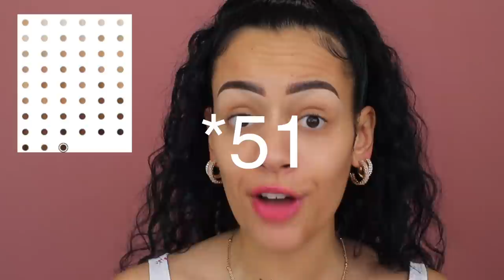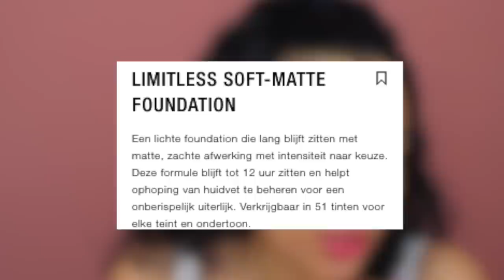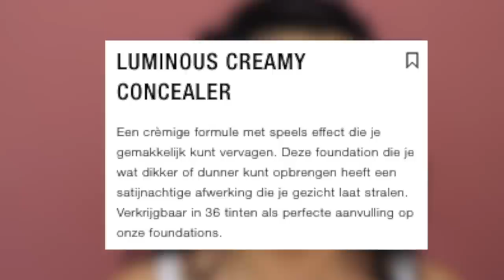NIEUWE ZARA FOUNDATION TESTEN !!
Vandaag review ik de Zara foundation & concealer! Enjoy :)

Makeup producten die ik heb gebruikt:
ZARA LIMITLESS SOFT-MATTE FOUNDATION (W923)

MIJN KORTINGSCODES:

SARAHMARIKH10